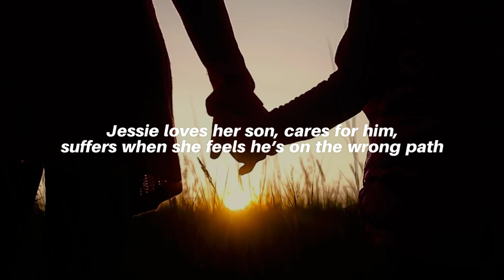OFFICIAL BOOK TRAILER | Better Angel by Michael Green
Finn Duffy is a good lawyer, decent bloke and lost lover. He's not thinking straight when he's sucked into a dodgy deal with a dangerous man. Friends warn him, a barman bashes him, but it takes his mother and childhood sweetheart to save him.
What more does a mother have to do? Jessie loves her son, cares for him, suffers when she feels he’s on the wrong path. And Sana, his barrister girlfriend, what does she have to do for a little commitment?

Finn Duffy is taking time to wake up. All he’s interested in is court work, fronting for the crims and rogues of Newtown, neglecting the rest of his practice, and letting off steam in the local pub.

Mallard, new hotshot businessman in town, sucks him into a dodgy dealing. Friends and local bag-lady Ruby try to warn him, but Finn thinks this is the shot in the arm he needs.

Then, things turn nasty…

Eliza Donnithorne may be buried in St James churchyard, but what else? Does it take a punk with a bomb to get someone to notice? Everyone agrees Finn needs a jolt to wake him up to the realities of life. Can being bashed in a pub do the job?